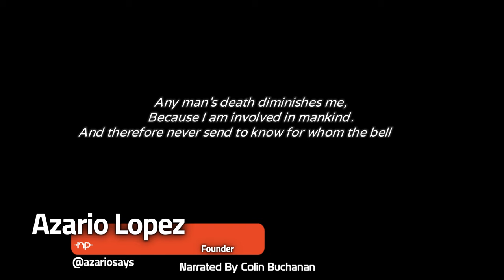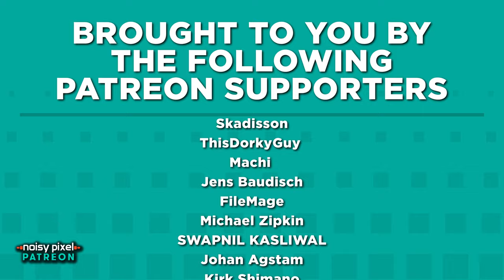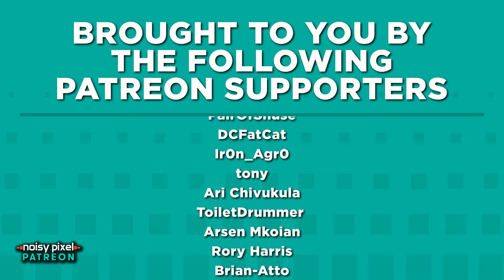Inescapable: No Rules, No Rescue Review - A Deceptive Thriller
Inescapable: No Rules, No Rescue may not be the death game it appears to be in its marketing or early gameplay. Still, it keeps players engaged throughout the narrative with intense moral choices and deceptive twists. The initial sense of security gives way to unpredictability, making players question their decisions. While the game occasionally demands player assumptions to piece together events, it offers an enjoyable and thought-provoking experience. The game's diversity and immersive character development shine, even though it takes time to reach the darker, more thrilling aspects. With such promise, it's exciting to anticipate what Dreamloop Games will offer next.